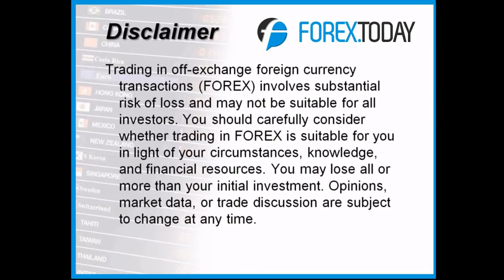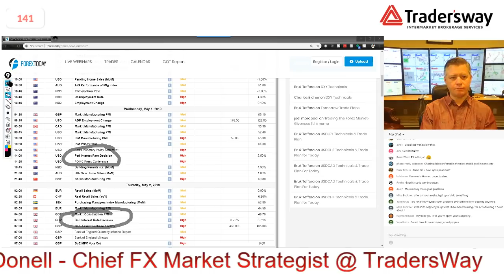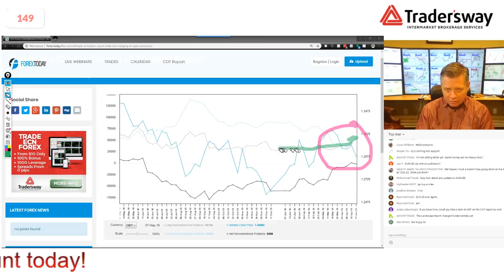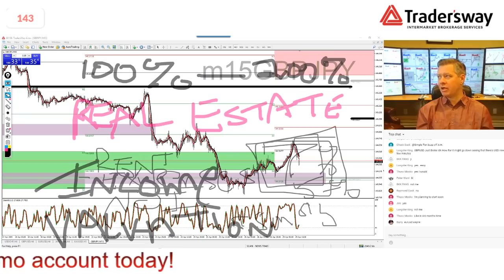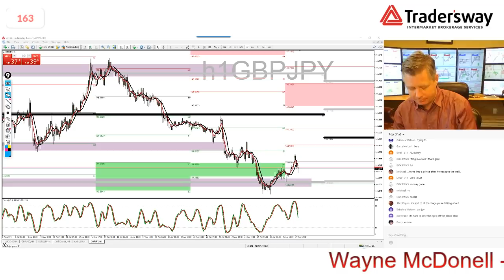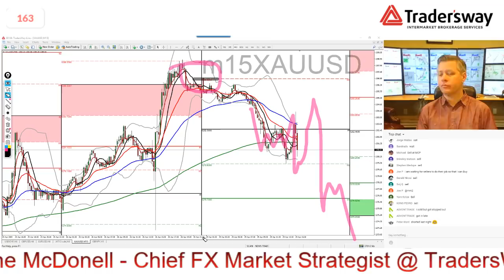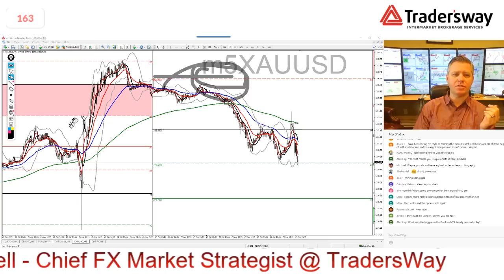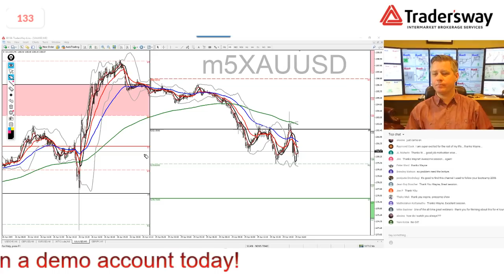Forex Trading Video Serious Traders - Live FX Stream by Forex.Today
Live forex Webinar hosted by Forex.Today. Forex Traders are welcomed to join and ask questions!  Do you want me to cover a specific currency pair like EUR/USD or GBP/JPY?  JUST ASK!   Download my chart templates and indicators here for free

Technical and Fundamental Trading Strategies Covered.